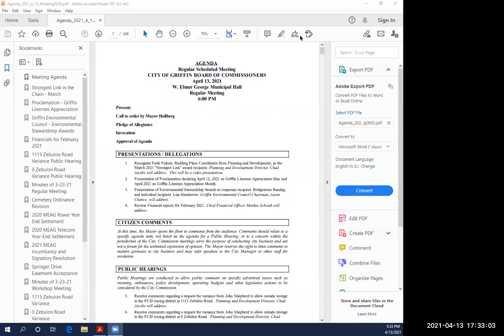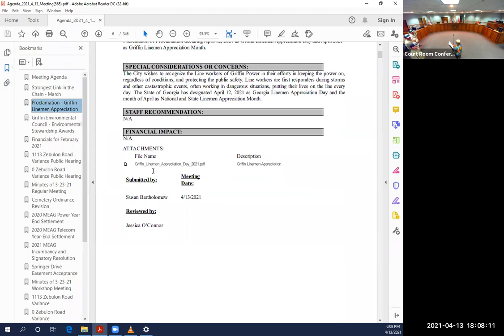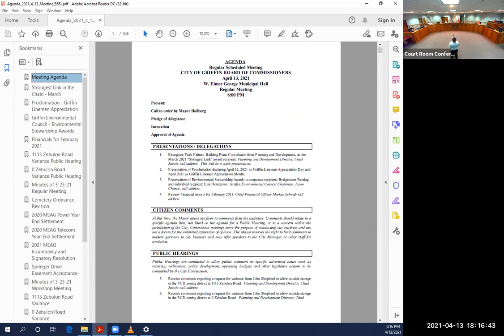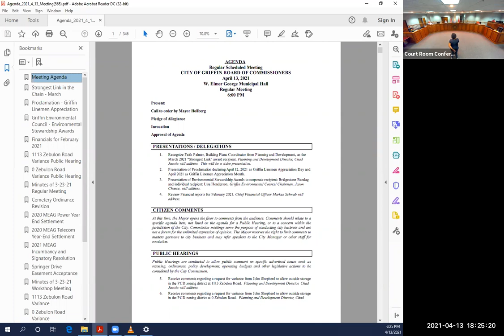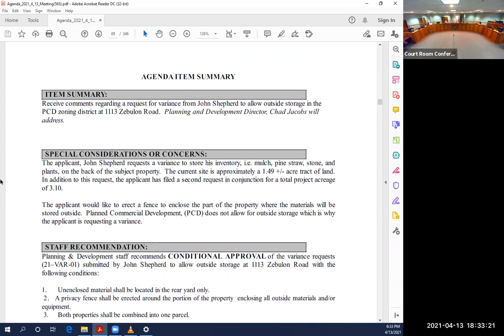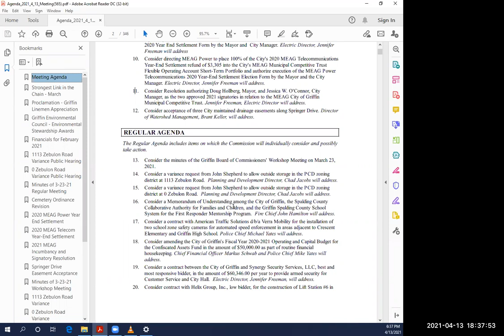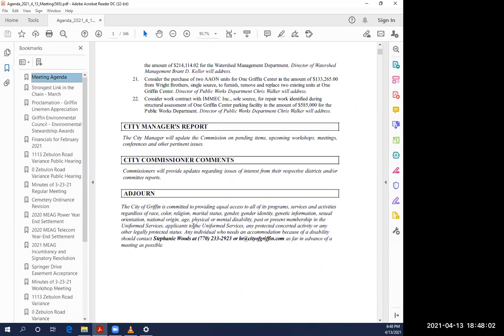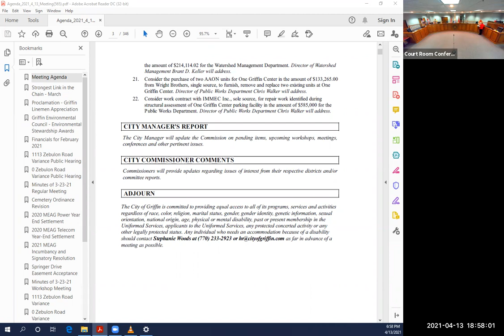City of Griffin Commission Meeting 4/13